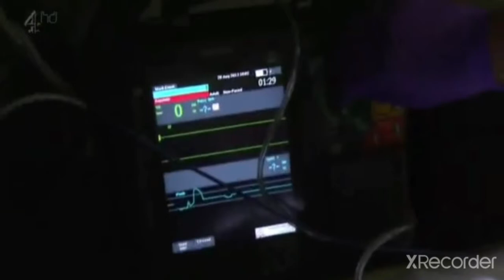HO: Paul Browning escapes from prison (11th October 2013)